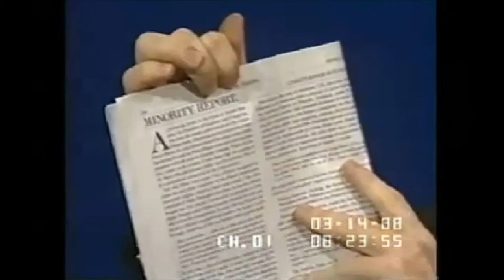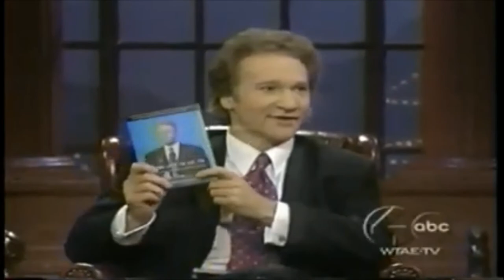Christopher Hitchens Vs The World - 12 Greatest Hitchslaps From Before 9/11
Assorted clips of Christopher Hitchens in debate against various figures from 1983 to 2000, mostly televised by C-SPAN.
His argument with the UN control area is from Cyprus: Stranded in Time a BBC documentary that can be seen